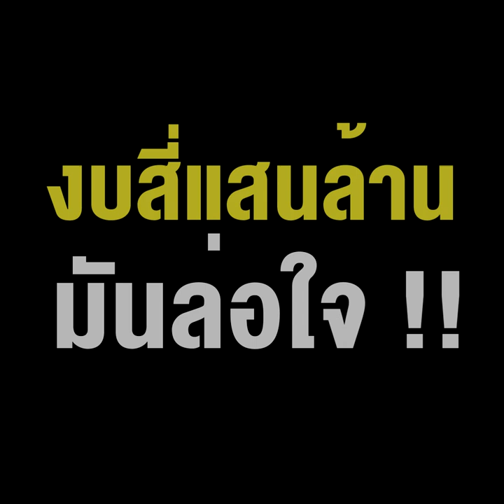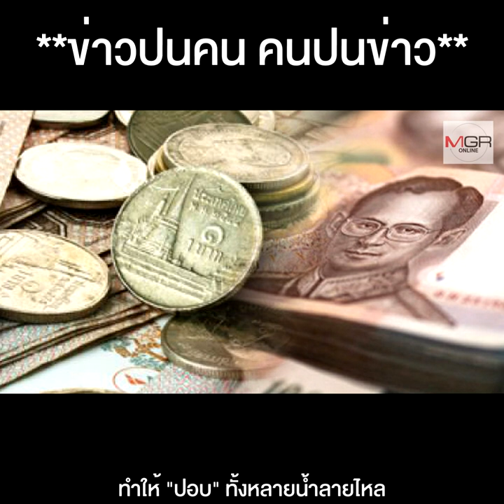ลุงตู่ตัดจบ ลุงป้อมคอนเฟิร์ม แต่พวกวอนนาบีไม่เคยจบงบสี่แสนล้านมันล่อใจ !!